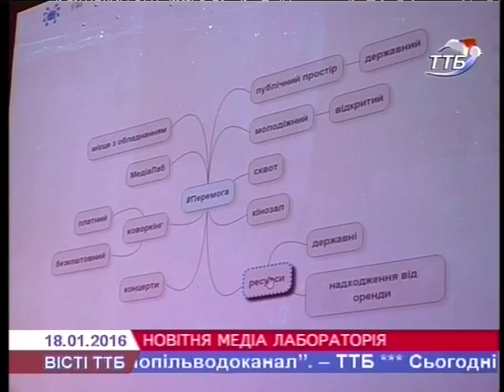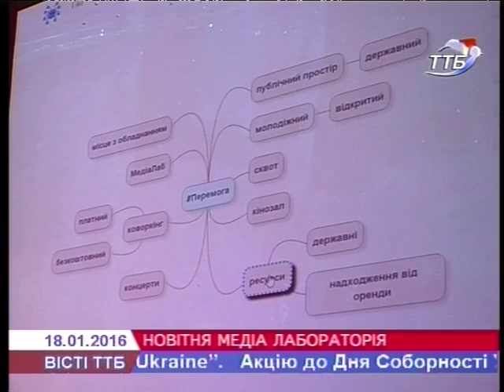Новітній центр культури функціонуватиме у Тернополі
Новітній центр культури функціонуватиме у Тернополі. Там планують розмістити медіа-лабораторію, конференц-зал та створити офіс для місцевих громадських організацій.